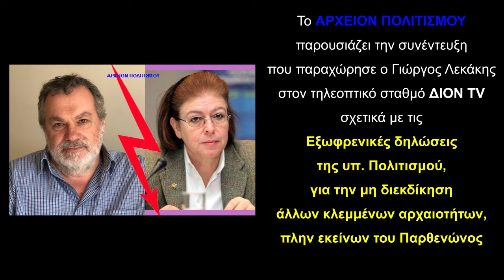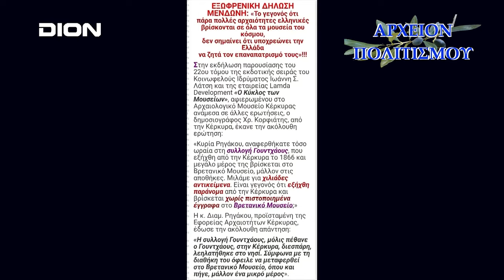Λεκάκης κατά Μενδώνη για την διεκδίκηση κλεμμένων αρχαιοτήτων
που παραχώρησε ο Γιώργος Λεκάκης
στον τηλεοπτικό σταθμό ΔΙΟΝ TV,
σχετικά με τις
Εξωφρενικές δηλώσεις
της υπ. Πολιτισμού,
 για την μη διεκδίκηση
 άλλων κλεμμένων αρχαιοτήτων,
 πλην εκείνων του Παρθενώνος.

Η συνέντευξη δόθηκε στις 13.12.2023
 στην εκπομπή Άνω - Κάτω

ΜΟΥΣΙΚΗ: Γιάννης Κουρκουμέλης

ΦΩΤΟΓΡΑΦΙΕΣ: Γ. Λεκάκης

c+p

ΑΡΧΕΙΟΝ ΠΟΛΙΤΙΣΜΟΥ

2023